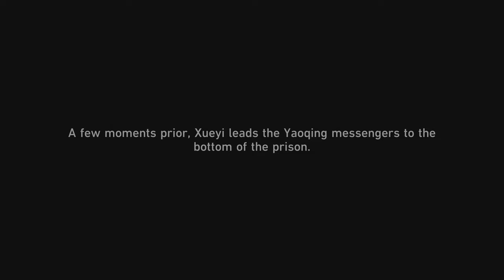Honkai Star Rail 2.4 Inquisition to Rectitude The Shackling Prison